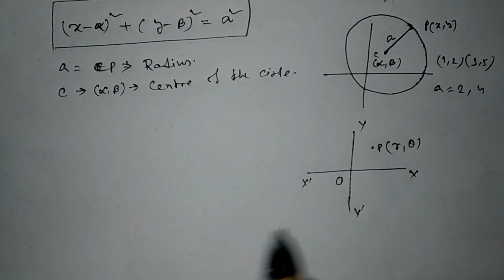Definition and Standard Equation of Circle | Diploma 2ND Semester | Bristi Academy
In this video I'll discuss  about the  very important topic Definition and Standard Equation of Circle (in Bengali.).

Eai Math ta diploma 2nd semester/ Polytechnic 2nd semester students and HS students der jonno ready kora hoyeche,,,

Time Stamps:
0:00 - Introduction
0:10 - Definition of Circle in Bengali
0:40 - Definition of Circle in English
1:12 - Important points of Circle
2:18 - Standard Equation of Circle
3:57 - Centre Radius type
5:56 - Parametric equation of Circle
7:46 - Example

Others Videos:
Straight Lines-

এই channel এ Diploma 1st year (WBSCTVESD) NEW SYLLABUS অনুযায়ী এবং Class Xii (WBCHSE) এর কিছু  Mathematics এর সমাধান দেওয়া আছে। তাই তোমরা একবার আমার Cnannelটি  Visit করে দেখতে পারো।যদি তোমাদের Videos গুলো ভালো লাগে এবং তোমাদের সাহায্য হয় বা তোমাদের সমস্যার সমাধান হয় তাহলে অবশ্যই Channel টিকে SUBSCRIBE করবে এবং তার পাশাপাশি LIKE & COMMENTS করবে।

Bristi Academy.